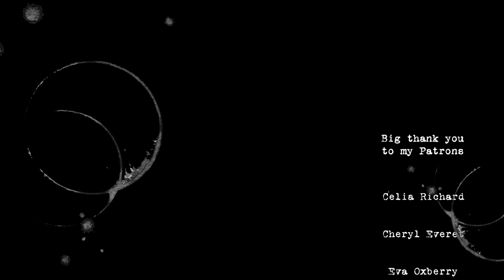179 'Flawed'... Journal on Monday | art journaling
Week 174 of my Journal on Monday series. Which image have you been dreaming to use in your art journal for a long time before doing so? Let me know in comment!

Let me know you came by! :) xx